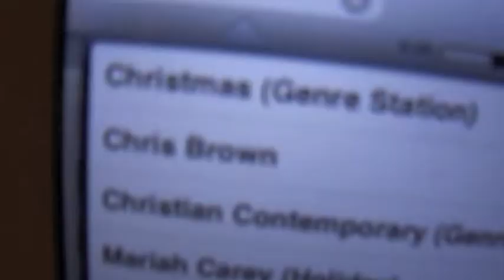Christmas Music Video!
Hope you guys have a lovely Christmas! Xx